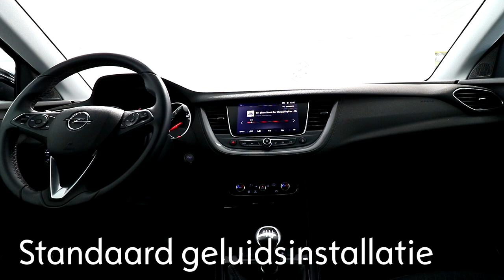Hoe klinkt het geluid van het Opel Denon Premium Sound System?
Als je muziek luistert in de auto is goed geluid natuurlijk belangrijk. Opel heeft de laatste jaren zijn geluidskwaliteit van de systemen erg verbeterd. Voor de echte fijnproever is er het Denon Premium Sound System. Maar hoe klinkt het? En is het een meerwaarde? Bekijk het in deze video!

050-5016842